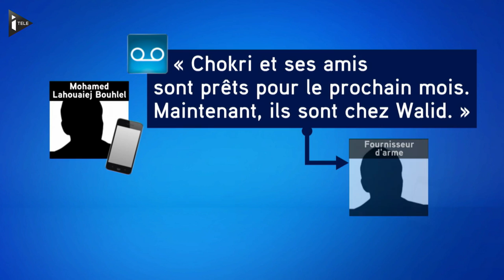Le profil et le rôle des complices présumés de Mohamed Lahouaiej-Bouhlel, auteur de l'attenta...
Chokri Chafroud, un proche de l'auteur de l'attentat de Nice, a affirmé devant les enquêteurs n'être pas plus qu'une simple connaissance de Mohamed Lahouaiej-Bouhlel. Mais plusieurs zones d'ombre demeurent sur son lien avec l'auteur de l'attentat. Une autre personne, nommée Walid, est aussi suspectée joué un rôle dans l'organisation de l'attentat. Une photo de lui a été retrouvée, prise dans le camion de Mohamed Lahouaiej-Bouhlel trois jours avant le 14 juillet.